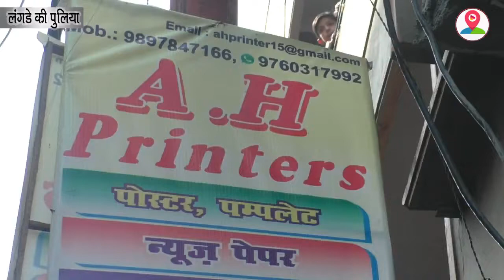शहर इमाम की समाजवादी पार्टी को वोट देने की फर्जी अपील से मचा हड़कंप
मुरादाबाद के निजी अखबार में शहर इमाम की समाजवादी पार्टी को वोट देने की फर्जी अपील से हड़कंप मच गया।आपको बता दें कि पूरा मामला मुरादाबाद के गलशहीद थाना क्षेत्र के लंगड़े की पुलिया का है। जहां जिगर की आवाज अखबार में शहर इमाम की फर्जी अपील छपी जिससे जिला प्रशासन में हड़कंप मच गया।. BITE-हाजी रिजवान कुरैशी, कांग्रेस प्रत्याशी साथ ही अखबार में शहर इमाम की फर्जी अपील छपने के बाद कांग्रेस विधायक प्रत्याशी हाजी रिजवान सहित भारी संख्या में कांग्रेसी मौके पर पहुंचे और रोष जताया।. बाइट-एसडीएम. साथ ही मौके पर सीओ कटघर सहित भारी पुलिस बल पहुंचे ।. BITE-जावेद जाफरी, आरोपी,,..,वही अब देखना होगा इस मामले को लेकर क्या कार्रवाई की जाती है